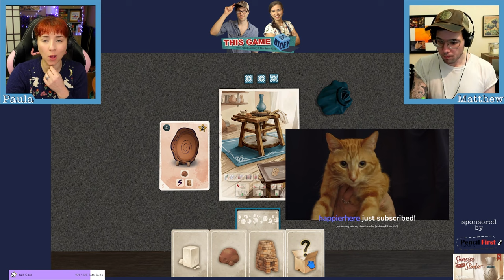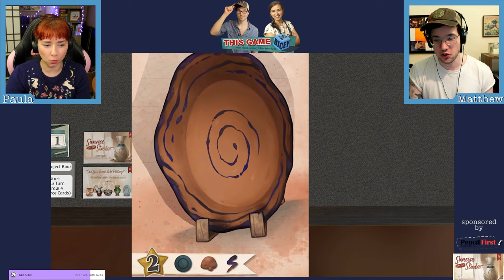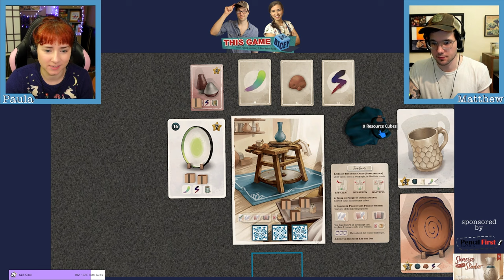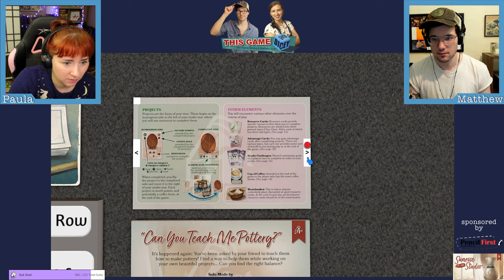Let's Play Sunrise at the Studio - This Game Gets Dicey!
Thank you to Pencil First Games for sponsoring this live play!

Welcome to this upload of a Twitch Broadcast! I hope you enjoy watching this live and unedited play through of Sunrise At The Studio from Pencil First Games (who are sponsoring this video).